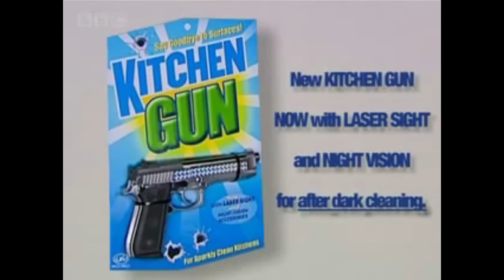Warp Kitchen - Crash Gundicoot Warped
Honestly, I love making these videos. Sure, they aren't the best, but I have fun making them. I will improve in the future, but for now, enjoy.